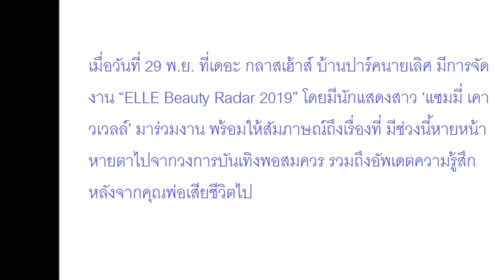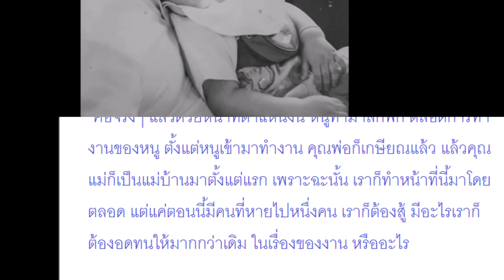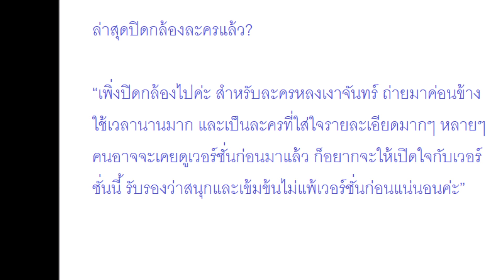สุดอาลัย ‘แซมมี่ เคาวเวลล์’ เชื่อพ่อยังวนเวียนอยู่ใกล้ๆ ขอทำหน้าที่เสาหลักดูแลแม่